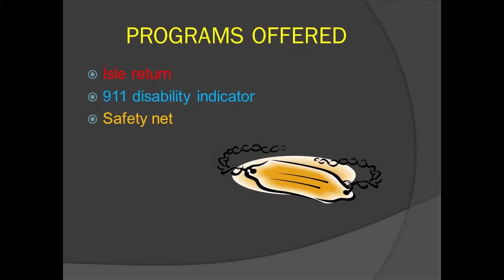Staying At Home No Matter What Part 2